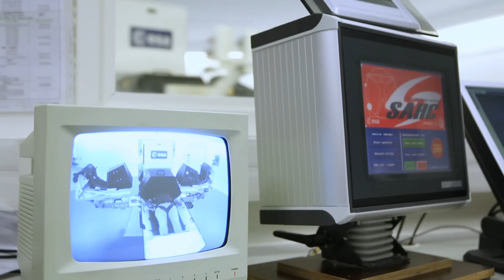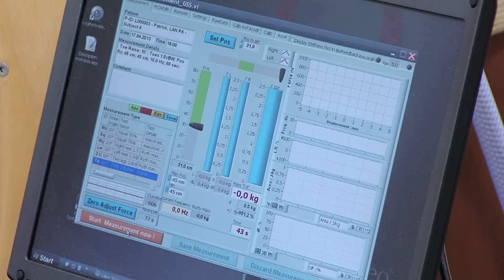MEDES, une clinique spatiale en France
Dans l’espace, la sécurité physique et la santé des astronautes sont une préoccupation majeure. En France, c’est MEDES, l’Institut de médecine et de physiologie spatiale (filiale du CNES et du CHU de Toulouse) qui assure ce suivi.